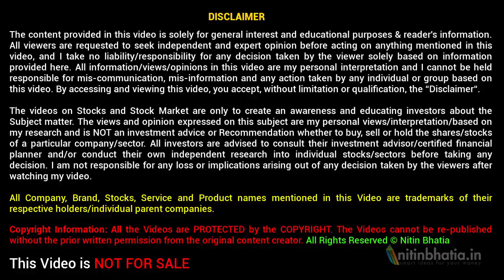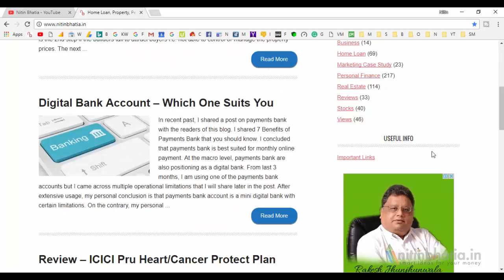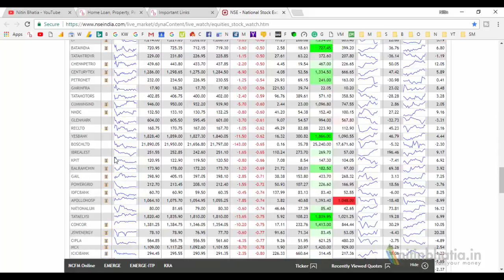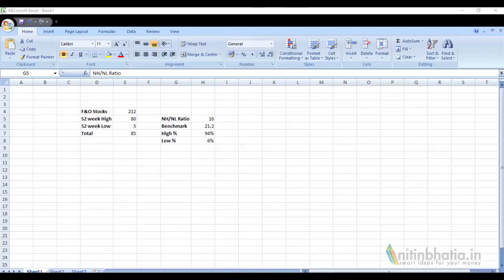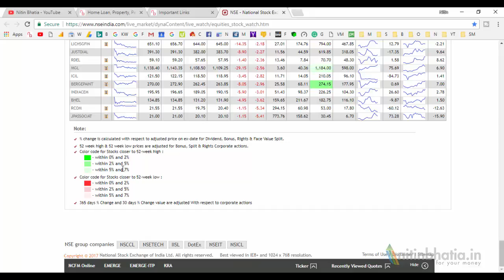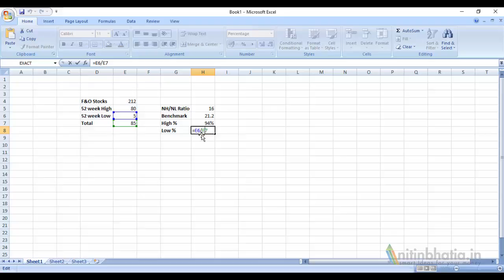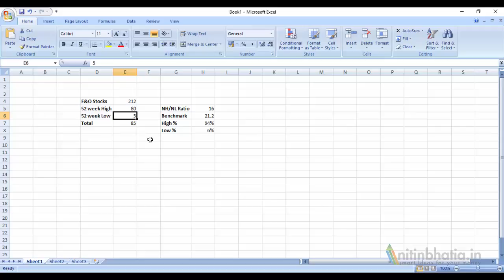How to Predict Market Direction - New Highs and New Lows Ratio | HINDI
In Technical Analysis, How to Predict Market Direction is one of the most discussed topics. You may come across many types of technical analysis and strategies to predict market direction. I tested most popular ones but was not able to predict the direction of the stock market.

Some time back i analyzed a technical analysis based on New highs and new lows ratio. This ratio takes into consideration 52 weeks high and 52 weeks lows. Based on this date it finds out stock market direction. Basically, the logic is whether the rally or decline in the stock market is broader or only a few stocks driving the market.

You can also calculate high % and low % to check the market trend. All the results should be validated with the moving averages.